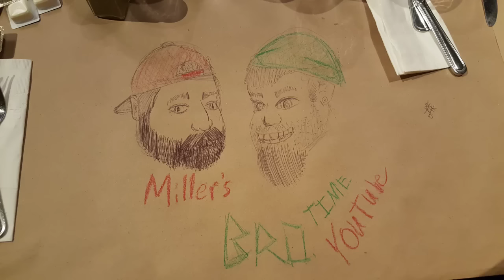Kain Tayo! Sinigang chop-suey Longganisa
Masarap ung ulam na ito.